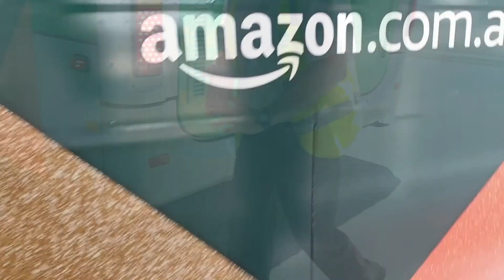Transperth NHs 1847 and 1849 at Warwick Station, Ft a Very Nice driver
1847 and 1849 at Warwick Station 8/12/2023. A very nice driver let us inside 1849, showed us the engine and started it up for us. There are many more NHs out and running because of the Armadale line shutdown which requires replacement bus services. Both of the buses in the video are run by Swan Transit.